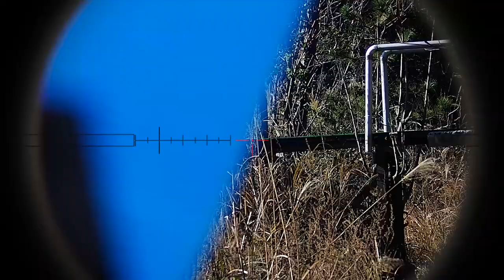고인물 캐시템 뽑았습니다. (액션아미 T10 몬스터 에디션)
물건 빌려주신 블리츠팀 천하형님께 감사드립니다.

사용장비

- ACTION ARMY T10
- TM MK23 SOCOM

촬영장비

SJ8 PRO
SJ9000